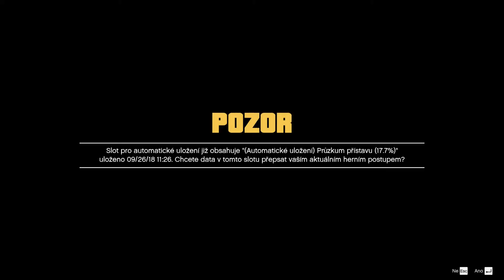► GTA 5 | #9 | Ponorka s letadlem | CZ titulky Lets Play / Gameplay [PC]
Hezkou zábava!

Omluvte nedokonalosti, začínám a pracuji na tom abych to dolaďoval. Postupně se budu snažit to kvalitu zlepšovat.